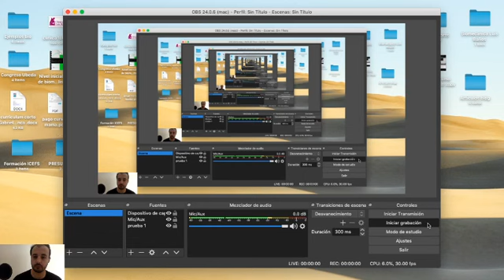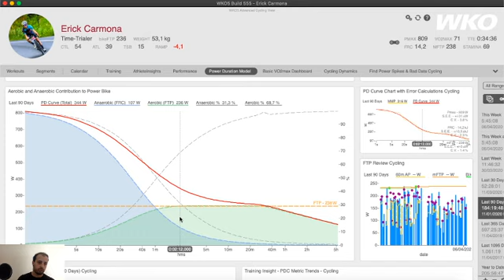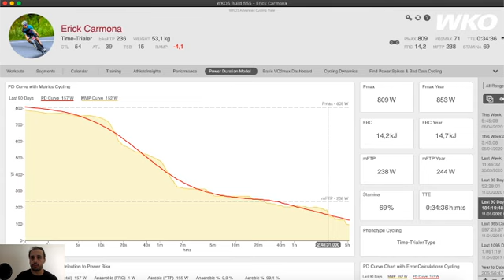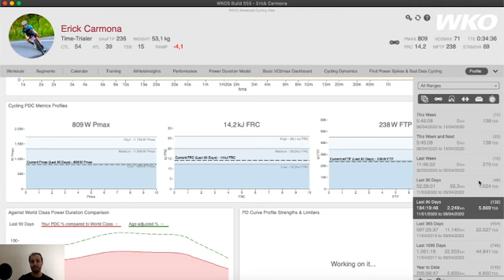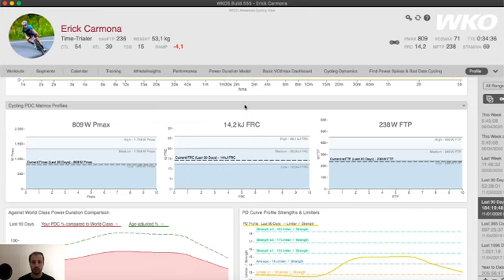Entrenamiento en ayunas y ciclismo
Mi opinión sobre el trabajo en entrenamiento en ayunas explicado con fundamentos de fisiología y análisis de datos.